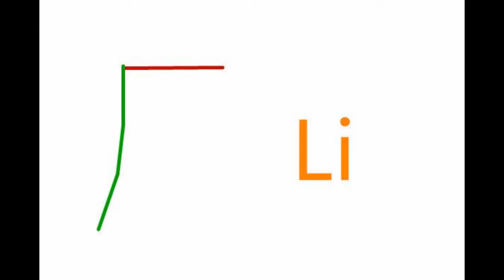[ Guqin Basic Class - Lesson 27 ] Li